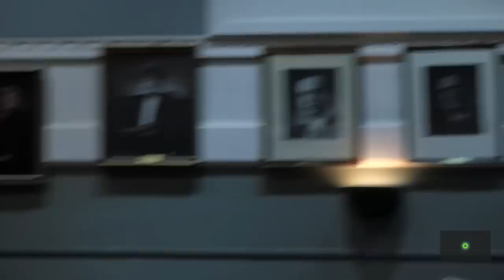Toronto-Danforth Federal Liberal Nomination Meeting 2012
Toronto-Danforth Federal Liberal By-Election Nomination Feb 10, 2012 : Grant Gordon was voted as Liberal candidate for the March 19, 2012 Toronto-Danforth by-election
Present at the meeting was Liberal Party of Canada leader the Hon. Bob Rae, Liberal Member of Parliament the Hon. Carolyn Ann Bennett and Liberal Member of Parliament the Hon. Ralph Goodale